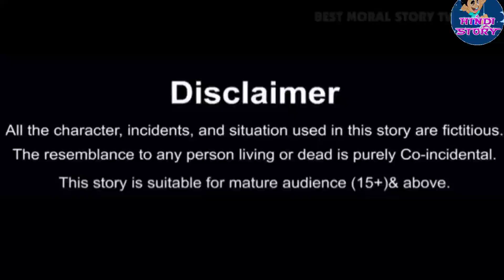ठंड में गरीब स्कूल स्टूडेंट / thand me gareeb school story khani )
स्कूल_स्टूडेंट